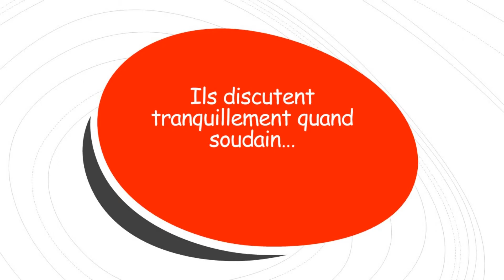Les aventures de Tigrette et Koquin S1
Les aventures de  et Koquin S1